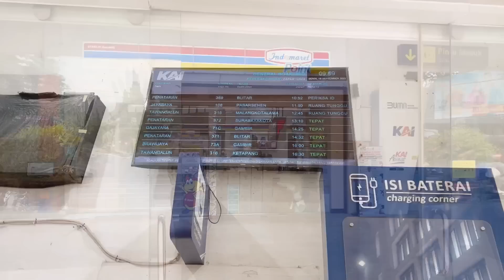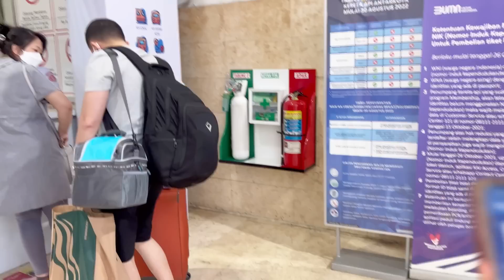PERPISAHAN DENGAN PUTRIKU KARENA HARUS PULANG KAMPUNG ,SEDIH JUGA KARENA BIASANYA BARENG